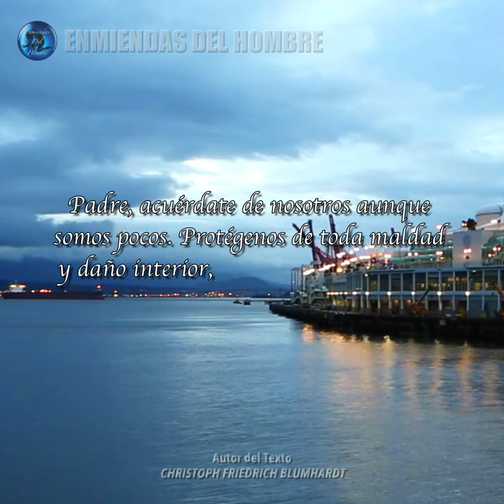ORACIÓN DE MEDIO DÍA 194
ORACIÓN DE MEDIO DÍA
Autor del Texto:
CHRISTOPH FRIEDRICH BLUMHARDT
Plough Oración

Suzuki Strings Inc.
Music School in Brooksville
5041 Griffin Road, Brooksville, FL